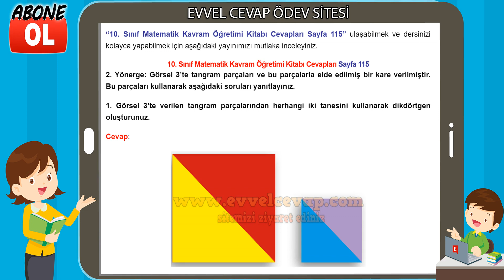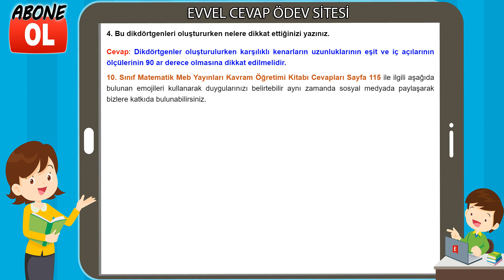10. Sınıf Matematik Kavram Öğretimi Kitabı Cevapları Sayfa 115